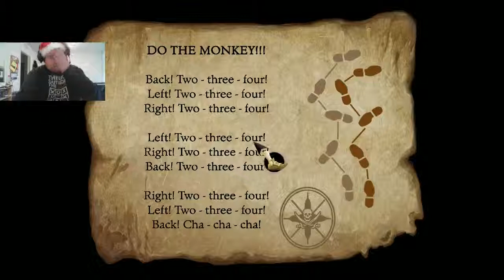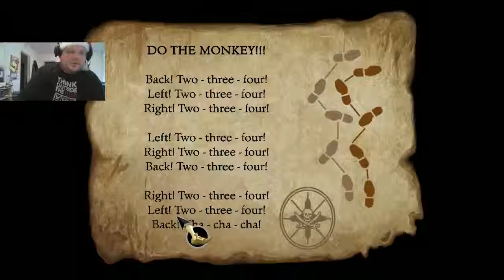secret of monkey island EP 3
still on the secret of money island ep 3